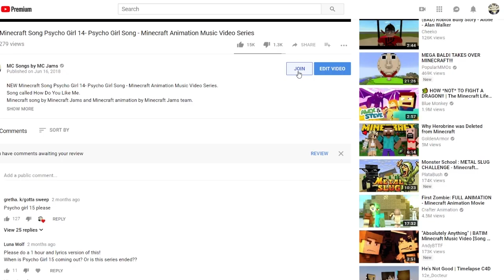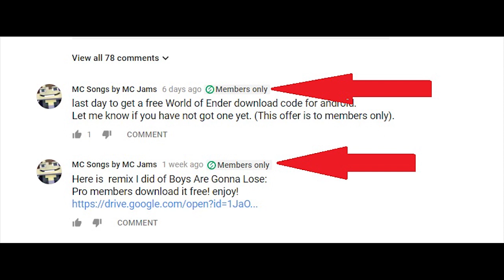True Story Of Herobrine and Entity 303 / Minecraft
True story of Herobrine and Entity 303 in Minecraft.
Minecraft songs and animations called Battle of the Glitches.

Many of the Minecraft songs in the Top 10 above come from the original Minecraft character series MC Jams created including: similar like Black Plasma and Rainimator. Little Square Face, Psycho Girl, Hacker and Psycho Girl's Little Sister and Black Plasma / Rainimator style animation.
MC Jams in in the USA